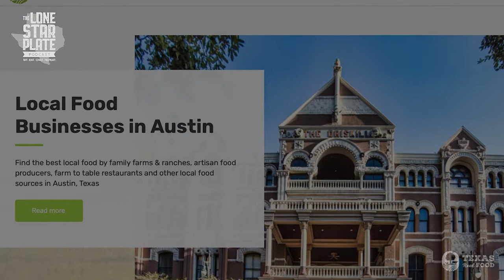Washington Ho and Lesley Ho from "House of Ho" on HBO Max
Washington Ho and Lesley Ho, the stars of ‘House of Ho’ on HBO MAX, share with us how it is having a camera crew follow your every move. More on The Lone Star Plate

Today, we’re joined by Washington and Lesley Ho from the hit docuseries ‘The House of Ho’.

The show is nothing sort of addictive and had me watching it from start to finish in under a week. But what it’s like having a camera crew follow your every move? And how do you persuade your family to go through such an intense experience?

Washington and Lesley tell me everything, including what it’s been like for them growing up in America and why they have such a big love for Texas.

A lovely pair, we have a good laugh chatting about Texas and the show...

“When we work together, when we use our time and energy and resources and not just money then we can do something to show the world who we really are. ” - Washington Ho

Time Stamps:
00:00 - Intro
00:53 - Who ‘The House of Ho’ are and how they got famous.
02:43 - The trailer for ‘The House of Ho’.
04:56 - Texas Real Food
06:50 - What it’s like having a camera crew film your private life.
09:37 - How the docuseries about their family got started.
16:16 - Why Washington loves Texas.
22:15 - The importance of keeping your culture alive and being proud of where you’re from.
27:10 - Some of the racial abuse Washington received when he was younger.
29:01 - The most surprising feedback Lesley and Washington have got from fans of the show.
35:05 - How to say some words in Vietnamese.
38:04 - When the next season of the show will be.
41:17 - What makes Austin such a special city.